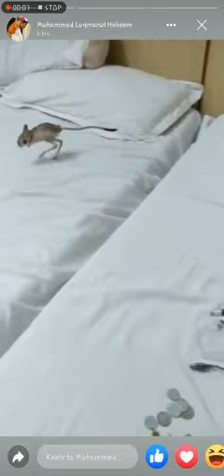Jerboas on the run !!!